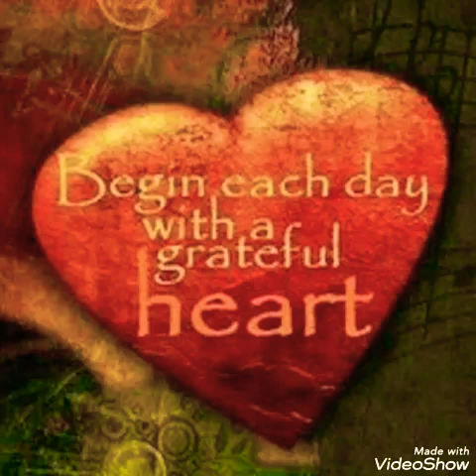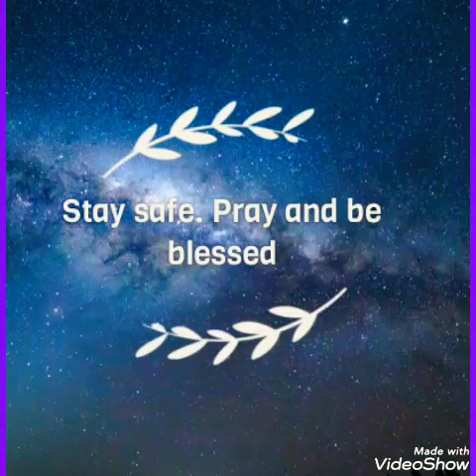Art & Photography Relaxation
With all that's going on in the world w/ corona virus I thought maybe we could all use a little relaxation. Please announce this channel to friends and family. Thank you so much! Positive Bluebird aka, Artbird                              All photos courtesy of Google.